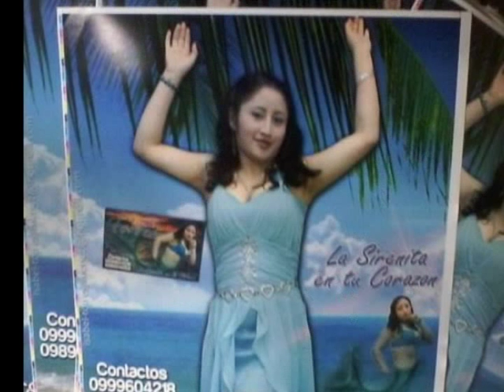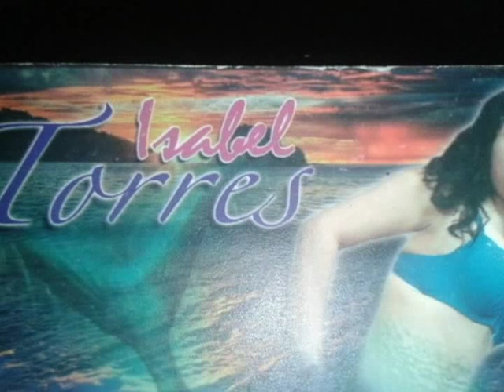VIDEO LA SIRENITA EN TU CORAZON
ECO LABER  PRODUCCION  PARA  WWW ECUAMAN TV, NET PRODUCTORES LUIS BERREZUETA Y REINA ELIZABETH  ALBAN TELEFONOS  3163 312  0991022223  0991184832